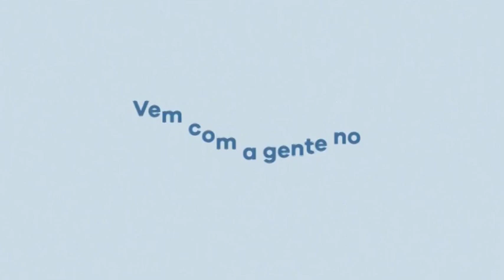Caio fala sobre demonização da grande mídia e as mentiras e fanatismos das mídias marginais/sociais.